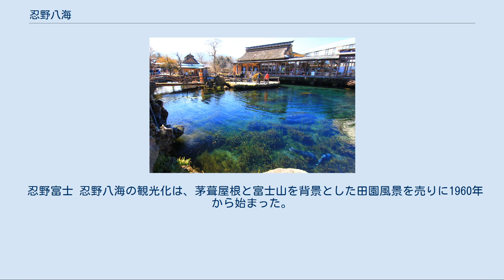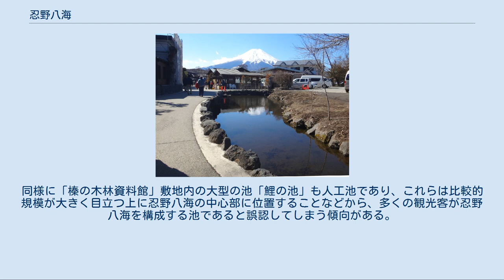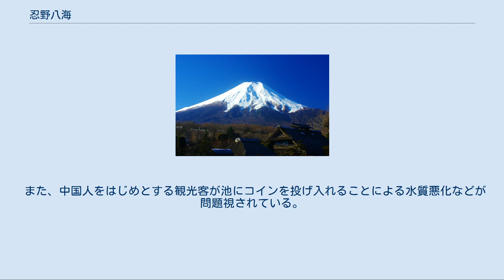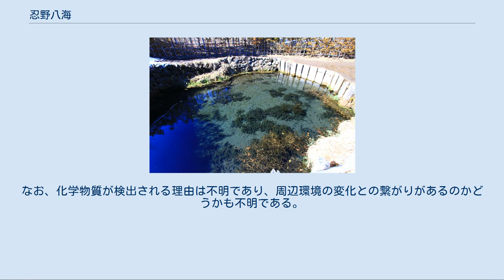忍野八海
富士山-信仰の対象と芸術の源泉
忍野八海の湧池 忍野八海（おしのはっかい）とは、山梨県南都留郡忍野村にある8か所の湧泉群。
富士山の伏流水及び杓子山から石割山にかけての山麓からの伏流水を水源とし、新富士火山の透水層の地下水及び古富士山の不透水層部より下方の透水層のうち水圧の高い地下水が湧きだしたものとされている。
忍野八海からの湧水は山中湖を水源とする桂川と合流する。
 国指定の天然記念物、名水百選、県の新富嶽百景にも選定されている。
2013年には「富士山-信仰の対象と芸術の源泉」の構成資産の一部として世界文化遺産に登録された。
 富士山と忍野八海および古忍野湖の位置関係 かつては忍野村域にあった忍野湖が干上がって盆地になり、富士山や近くの火山山麓の伏流水を水源とする湧水の出口が池として残ったのが忍野八海である。
平地となったこの一帯は米の産地となり、湧泉の水は飲料水や農業用水として活用された。
 「八海」の名は、富士講の人々が富士登山の際に行った8つの湧泉を巡礼する八海めぐりからきており（多数ある湧泉のうち8つに限ったのは、8を尊ぶ仏教的思想に基づく）、富士講では忍野八海のことを、元（小）八海、内八海、根元八海、富士外八海などと呼んでいる。
古くから富士修験の霊場とされ、行者たちは富士登拝の前に池でみそぎを行なったとされるが、1843年に各池に守護神の「八大竜王」が祀られ、出口池を一番霊場、菖蒲池を八番霊場とする巡礼路が整備された。
 忍野八海はその特異な自然現象から、訪れる観光客も多く、富士山周辺でも人気の観光地として知られる。
周囲は観光用の商店や施設などが建ち並び観光地化が進んでいる。
 地元の旧家に残る古文書「宮下文書」の伝説では、もともと当地一帯には宇津湖（宇宙湖とも）と呼ばれる巨大湖があったが、800年から802年にかけて起こった富士山の延暦噴火で流出した鷹丸尾溶岩により宇津湖が分断され、山中湖と忍野湖に分かれたと伝えられている。
しかし標高差の地形的観点および山梨県環境科学研究所のボーリング調査により、宇津湖の存在は否定されている。
 忍野富士 忍野八海の観光化は、茅葺屋根と富士山を背景とした田園風景を売りに1960年から始まった。
1965年ごろから観光地として注目されるようになり、1985年の名水百選選定で観光地化が進んだ。
 忍野八海地区からは見える富士を忍野富士と呼ぶ。
冬季には池より朝霧が立ち込めることもある。
最も深い「湧池」を中心にして7つの池を巡る観光客が多く、一つだけ離れた位置にある「出口池」までを巡る者は少ない。
また、あまり目立たない「鏡池」「菖蒲池」などを省く観光客もおり、そちらも比較的に人出が少ない。
歴史は浅いが毎年8月8日には守護神の八大竜王を祀る「八海祭り」が催される。
 忍野八海はその名の通り、以下の8つの池のことを意味する。
人工の池については節#人工の池を参照。
 中池。
忍野八海の各池より賑わっている。
 中池から富士山を望む 榛の木林資料館の池 忍野八海はその名の通り、上記の8つの池を指す。
周辺にはその他にも人工の池が存在している。
土産物屋「忍野八海 池本」の脇にある「中池」は、旅館のテニスコートであった土地を池に造成したものである。
同様に「榛の木林資料館」敷地内の大型の池「鯉の池」も人工池であり、これらは比較的規模が大きく目立つ上に忍野八海の中心部に位置することなどから、多くの観光客が忍野八海を構成する池であると誤認してしまう傾向がある。
忍野村ではマップ等でこれらの池は個人所有の池で忍野八海とは異なることを注意喚起している。
 周辺地域の開発や土産物屋などの増加、人工池の造成によって環境破壊が進み、水質の悪化や湧水の枯渇が起きる可能性があるとの指摘もある。
「水車小屋」の水は「湧池」内部より汲み上げられている。
その為、「湧池」の湧水量は激減し、2003年に池の縁が一部崩落した。
また、井戸水を水源とする「中池」の水が「濁池」に流入するようになったため「濁池」の状態が著しく変化した。
 また、中国人をはじめとする観光客が池にコインを投げ入れることによる水質悪化などが問題視されている。
 忍野村が1995年以降から毎年秋に「湧池」の水を使って水質調査を実施しているが、毎年のように大腸菌群が検出される他、化学物質テトラクロロエチレンも検出され、名水存続の危機が叫ばれている。